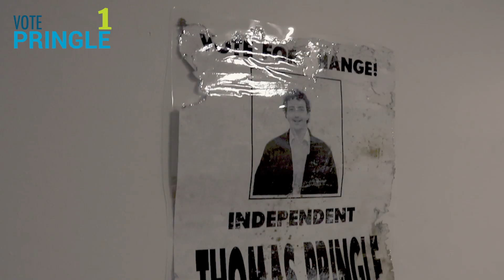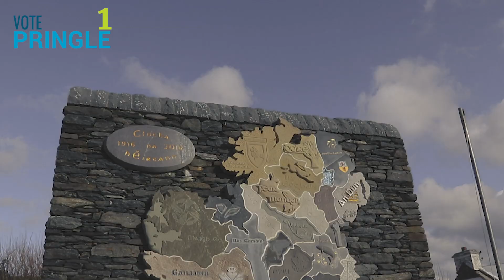Vote Thomas PRINGLE No. 1 - 'For Donegal. For the People'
As an independent TD, I have had the honour of representing and fighting for the interests of Donegal. I believe being an independent and progressive TD is in the best interests of building a future for people in Donegal.  For the first time ever, we have a real opportunity for change. I am asking you to vote Pringle No. 1 on Saturday.

My manifesto is written for the people of Donegal. It responds to real issues from real people as they experience them. It’s an independent perspective I believe is missing from mainstream politics. I want to put that front and centre in policies for the people of Donegal.